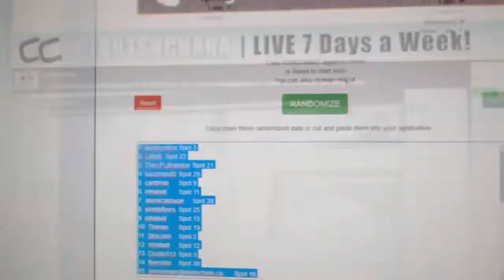Multi Randoms - C&C GB #10,220